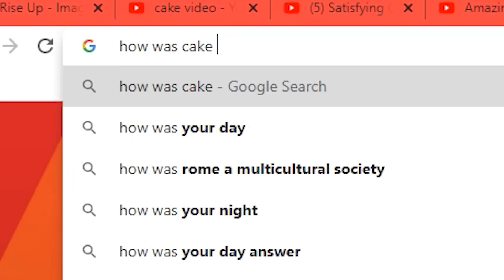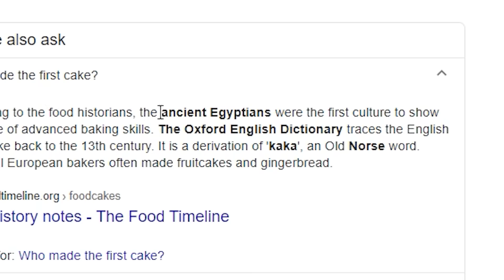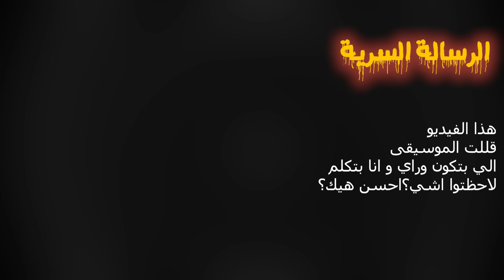مقاطع تقطيع الكيك خرجت عن السيطرة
في هذا الفيديو بتكلم عن مقاطع تقطيع الكيك المنتشرة على تيك توك و يوتيوب
video criticizing cake videos on tik tok
قناة ناجي